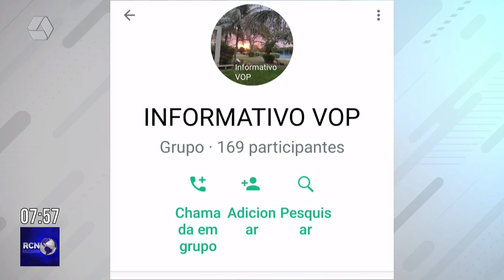Moradores voltam a reclamar de animais soltos em rodovia